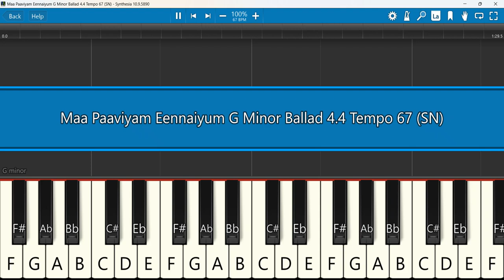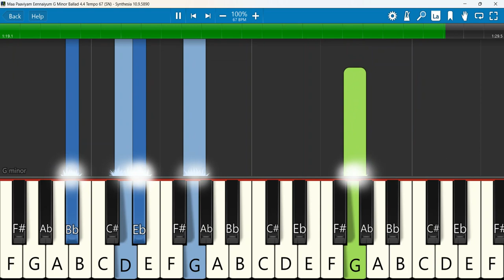Maa Paaviyam Ennaiyum Keyboard Notes G Minor Ballad 4/4 Tempo 67 SN | மா பாவியாம் | Alwin Thomas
Maa Paaviyam Eennaiyum | Rev. Alwin Thomas
Keyboard Notes